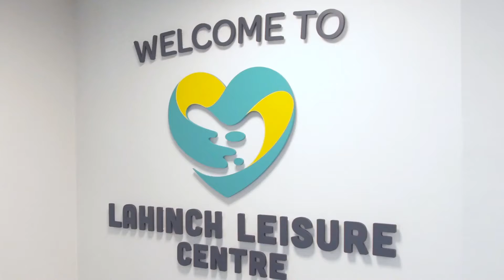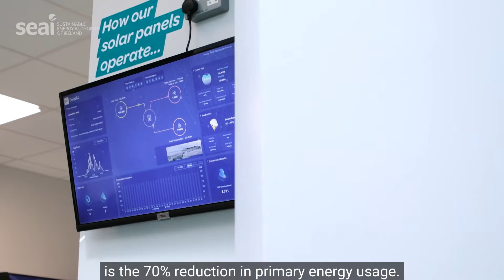SEAI Energy Awards 2022 Finalists - Energy in Buildings Category: Tipperary Energy Agency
The SEAI Energy Awards recognise and reward excellence in all aspects of energy efficiency and renewable energy. Tipperary Energy Agency were one of our finalists in 2022.